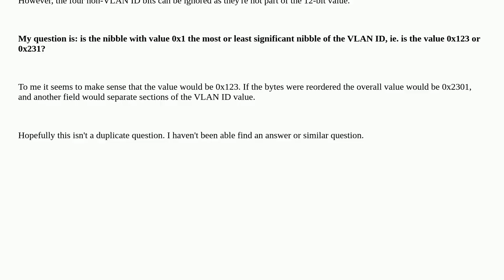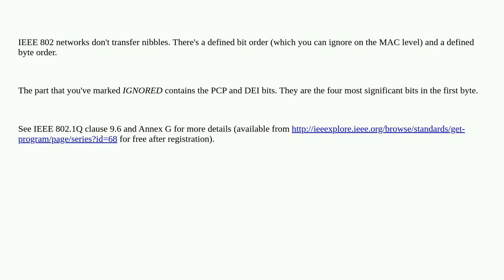Tag Control Information Byte Order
A special thanks goes out to the community

  vlan